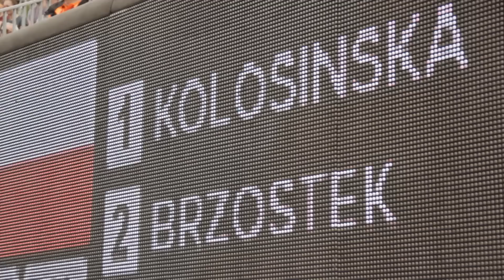Poland's Monika Brzostek takes time out to show us around Olsztyn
With Poland qualifying two men's teams for the Rio 2016 Olympics, the European country has added “frosting to the cake” as the Polish women's team of Monika Brzostek and Kinga Kolosinska have earned a ticket to the Copacabana Summer Games.  Winners of an Olsztyn Grand Slam bronze medal last season for Poland’s first-ever women’s podium placement on the FIVB World Tour, Brzostek and Kolosinska won their opening two pool play matches Wednesday in the Olsztyn Grand Slam.